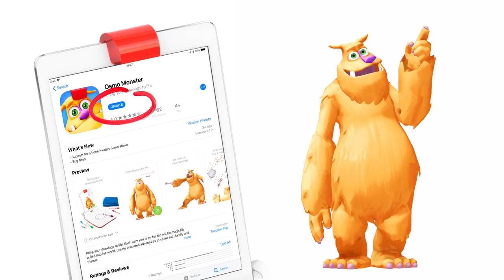Osmo Monster - Now in Español with Jaime Camil!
New! A brand new Spanish-language mode of Osmo Monster in the App Store, voiced by Jaime Camil 🙌 of Disney Pixar's Coco and Jane the Virgin. Jaime is an Osmo-dad who hopes that the game will help his two young children stay bilingual and practice their Spanish.